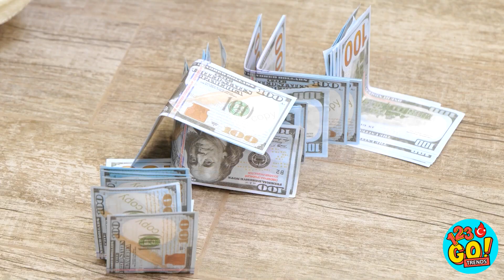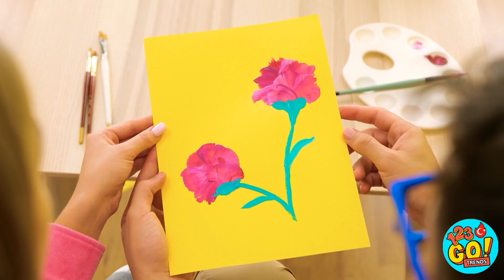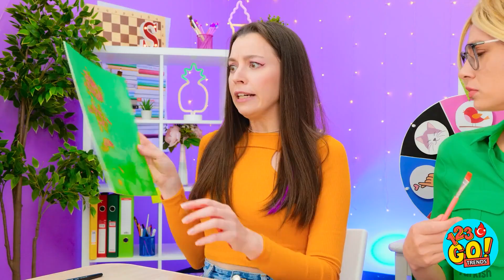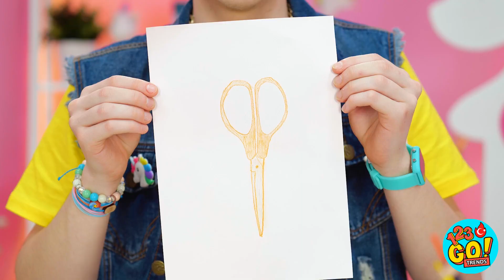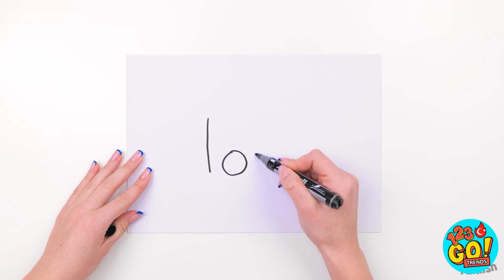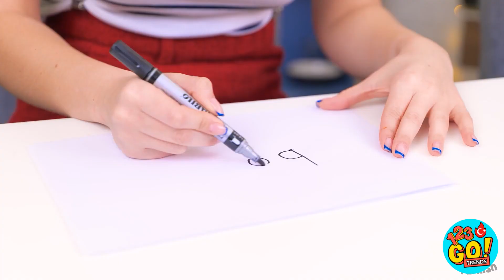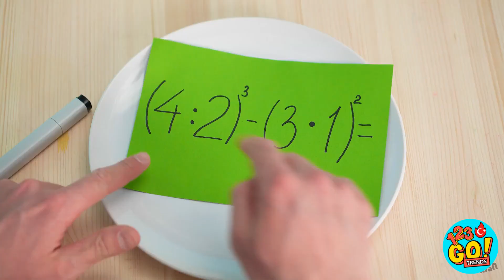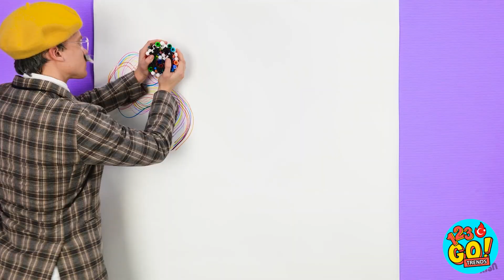GÖKKUŞAĞI ARKADAŞLARDAN ÇİZİM TÜYOLARI || 123 GO! TRENDS Zengin İle Meteliksizin Resim Yarışması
Aslında bütün yapman gereken, içindeki sanatçı ruhu özgür bırakmak. Umarız bu resim tüyoları, kendi şaheserlerini yaratman için sana ilham vermiştir. Senin en sevdiğin tüyo hangisi oldu? Aşağıda yorumlarını bekliyoruz.